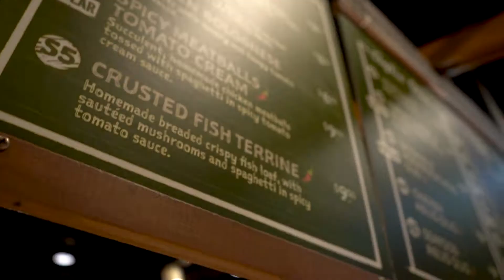An FCS' Production: Once Upon a Thyme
You too, should have a video like this. Engage your target audience with FCS right now!

Tell us your business story today; we’ll turn it into your media asset.

Leave your digital marketing to us, and be prepared to hustle!

Since April till September 2020, we have helped more than 400 SMEs just like Once Upon a Thyme, bringing in More Business by creating the right Content with our very own FCS Productions Team, and using these Media Content to Boost and Ignite their Online Presence through Digital and Social Media Channels with our dedicated team of Experts and Practitioners.

So, ARE YOU ready for MORE Business?